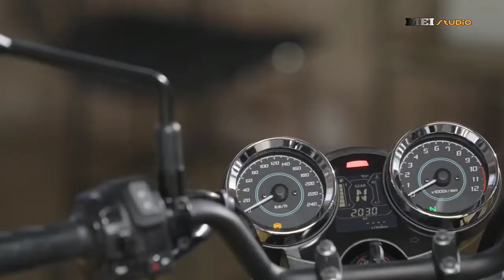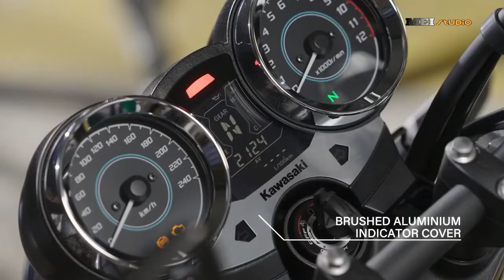Kawasaki Retro z650rs terbaru 2022 | Gaya klasik dengan fitur modern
Kawasaki Z650RS 2022 dibanderol di pasar Eropa sebesar £7.549 atau sekitar Rp 147 jutaan untuk warna Metallic Spark Black dan £7.699 atau Rp 150 jutaan pada pilihan warna Candy Emerald Green serta Metallic Moondust Grey/Ebony.